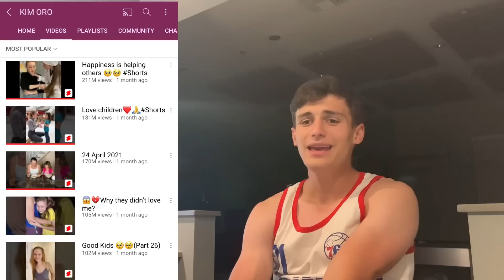I Found The Worst Channel on YouTube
How does this happen